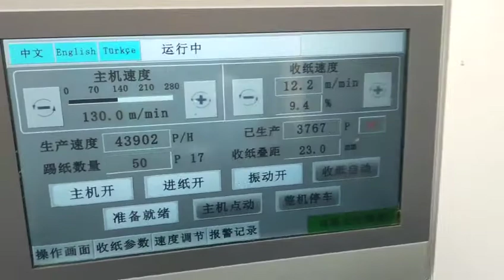Small size Corrugated carton folder gluer Rolam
PC model is perfect model for A/B/C/E/N/F flute boxes of straight line and crash lock bottom boxes.
Welcome to contact with Wendy for more details.